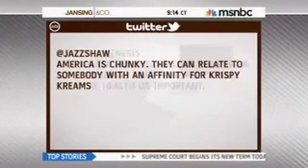Doug Heye and Marc Lamont Hill discuss Chris Christie and Rick Perry on Jansing & Co